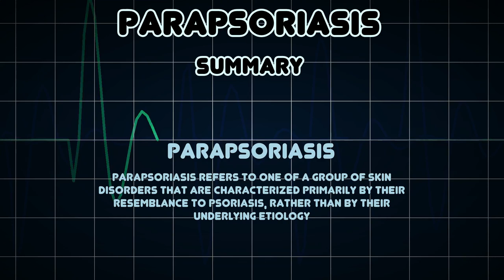Parapsoriasis (Medical Condition)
Symptoms, risk factors and treatments of Parapsoriasis (Medical Condition)

Parapsoriasis refers to one of a group of skin disorders that are characterized primarily by their resemblance to psoriasis, rather than by their underlying etiology